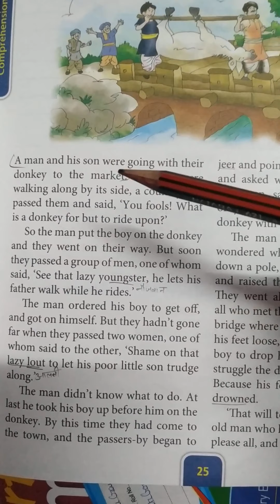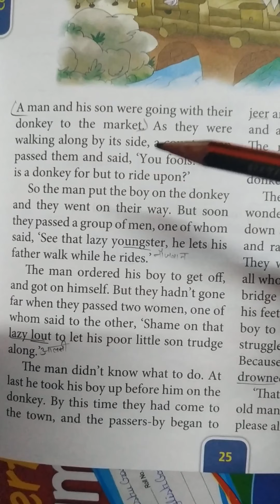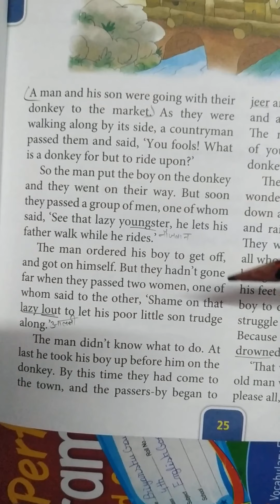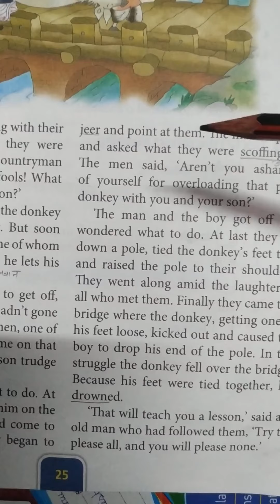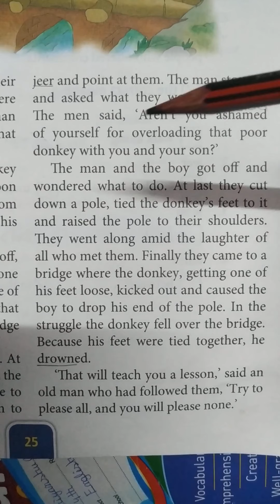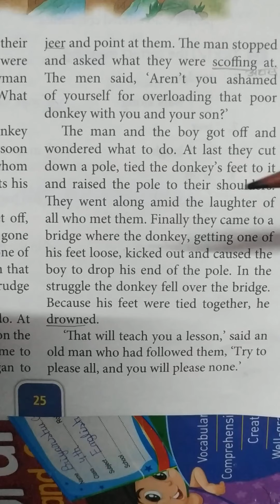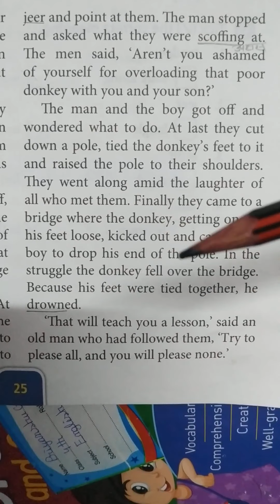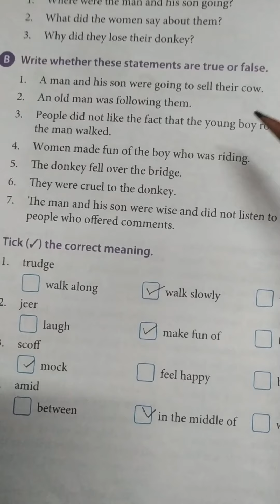Class 4 English Day 47 by Mam Asha Sharma